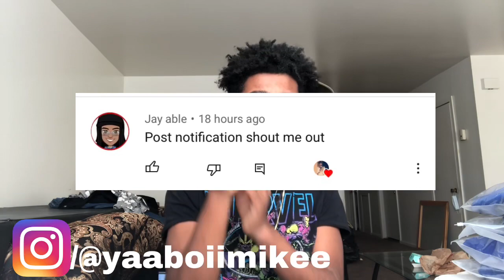HOW TO DRESS LIKE A DRIP LORD FOR CHEAP 😳 | Pacsun , H&M , Gucci , Prada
Yaboiimike - Prada ft JumpboiiJ OUT NOW!!

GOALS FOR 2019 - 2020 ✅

Hit 1million views on a single video
Gain 10k followers on Instagram